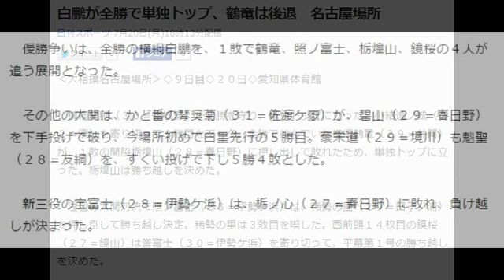白鵬が全勝で単独トップ、鶴竜は後退 名古屋場所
撮影・顔出し・声出し不要！
コピペ×YouTubeで日給2万円稼ぐ
簡単な方法を知りたい方は
今すぐこちらからご登録ください！

‹大相撲名古屋場所›◇９日目◇２０日◇愛知県体育館

　横綱白鵬（３０＝宮城野）が全勝を守り、単独トップに立った。小結逸ノ城（２２＝湊）を寄り切って９勝目をマーク。全勝で並んでいた横綱鶴竜（２９＝井筒）が、１敗の関脇栃煌山（２８＝春日野）に押し出しで敗れたため、単独トップに立った。栃煌山は勝ち越しを決めた。